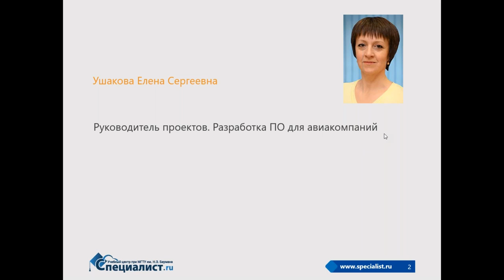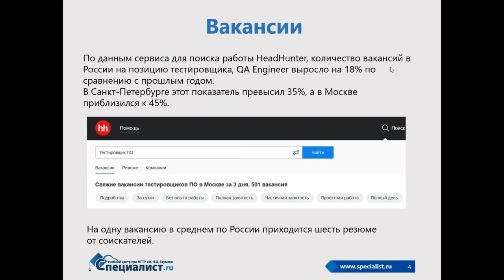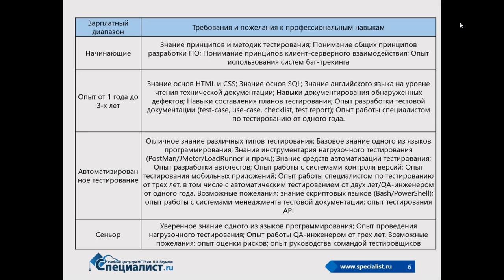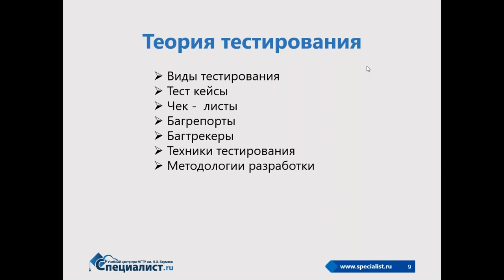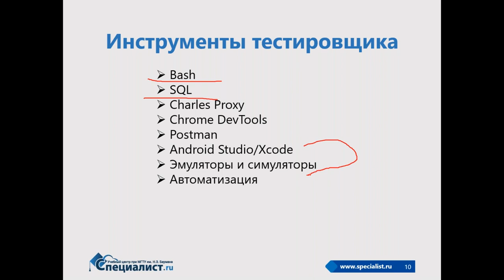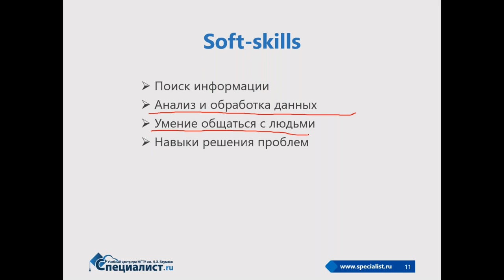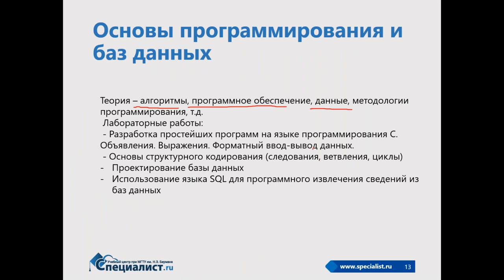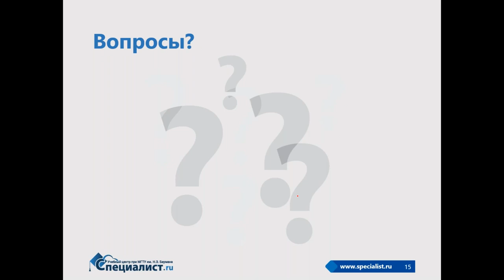День открытых дверей по профессии «Тестировщик ПО»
Присоединяйтесь к дипломной программе «Тестировщик ПО»

Профессия тестировщика ПО для многих становится той дверью, через которую они входят в мир IT. Освоить ее могут даже люди, которые не занимались программированием. Однако сегодня, когда IT-системы становятся все более сложными, к тестировщикам предъявляют особые требования. Об этом вы узнаете на Дне открытых дверей, который состоится 12 ноября.

Тестировщик имеет дело не только с отдельными программами. Он может проверять корректность работы интерфейса, сервиса, приложения или информационной системы компании в целом. Большое разнообразие заданий предполагает обширные знания, в том числе владение по крайней мере одним языком программирования. Также тестировщику необходим системный подход, аналитические способности и умение работать в режиме многозадачности.